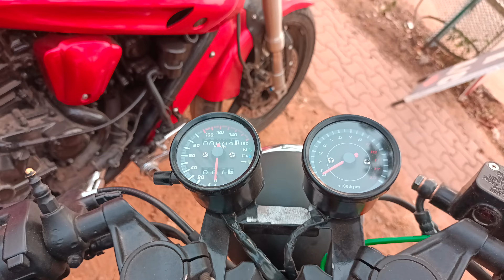Jay jagrnnath 🙏 friends Hero Honda glamour... modified KGf.. look...